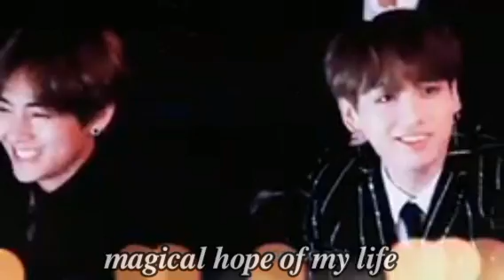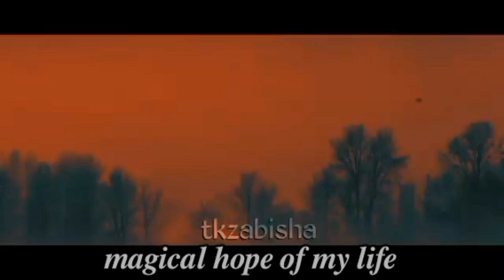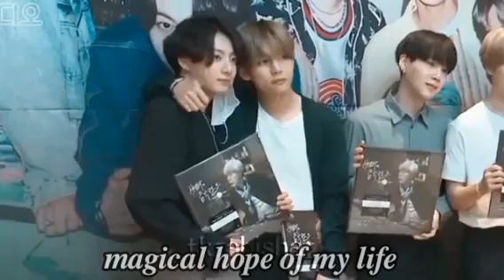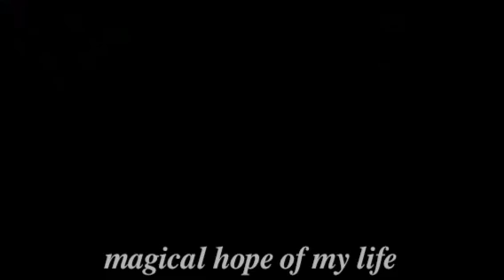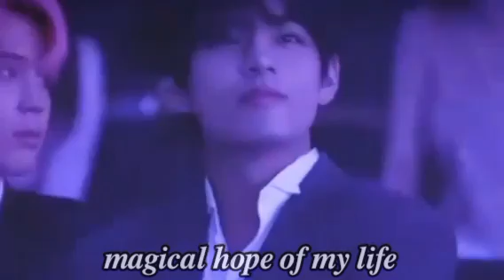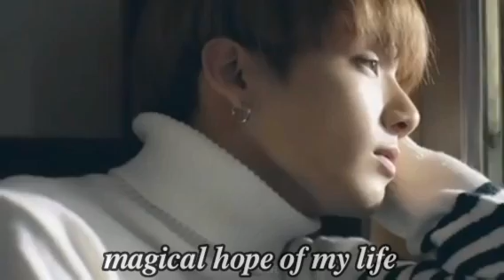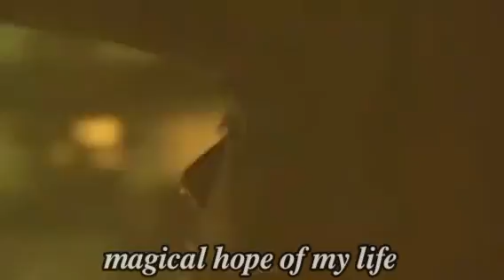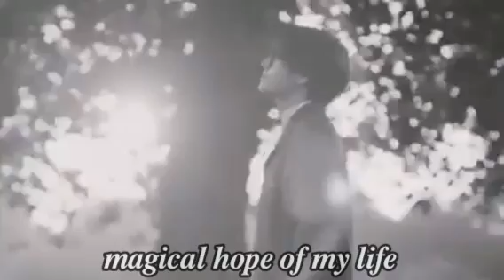you are main and i'm your last part(🐰🐯) taekook ff Hindi explain